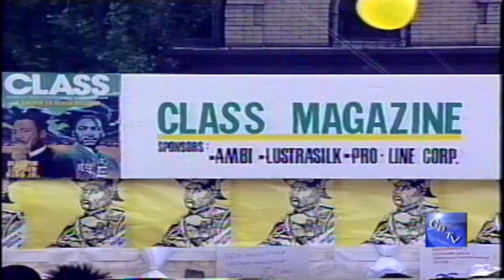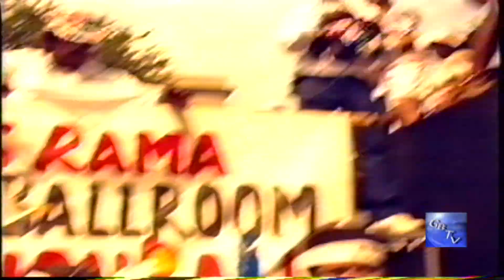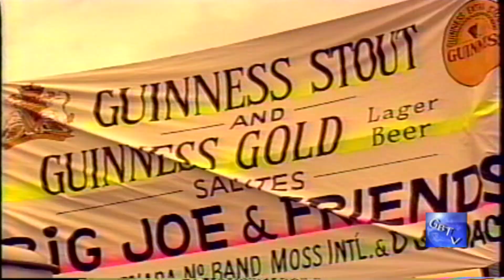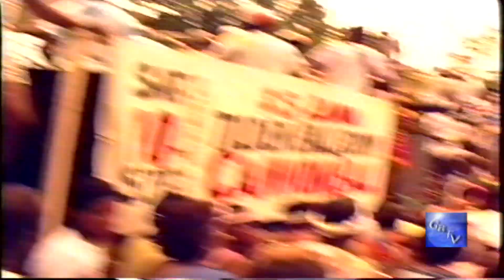G.B.T.V. CultureShare ARCHIVES 1988: LABOR DAY WEST INDIAN CARNIVAL "Part #1 of 3 (HD)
9-1988 - WEST INDIAN CARNIVAL ON EASTERN PARKWAY, BROOKLYN NY.